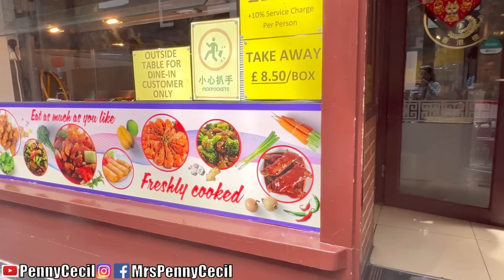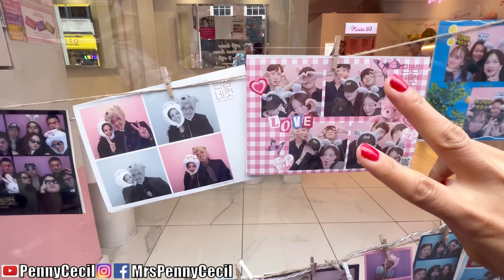Local turis! Pertama Kali Makan Di Resto Rasa Sayang!! Ramai banget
Strolling Around London!! KULINER & nonton Theater!!